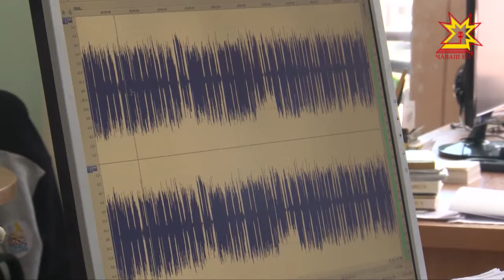«Чăвашсен уявĕ» митинг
Чăваш Республикинче патшалăх уявĕ — чăваш чĕлхи кунĕ. Ăна халалланă ĕç-пуç кашни районпа хулара, вĕренӳпе культура çуртĕнче иртрĕ. Шупаишкарти Иван Яковлев палăкĕ умĕнче кăçал нихçанхинчен те нумай халăх пуçтарăнчĕ. Аслă вĕрентекенĕмĕр çуралăранпа паян шăп та лăп 170 çул çитрĕ. Уяв еплерех иртнине Мальвина Петрова корреспондент каласа катартать